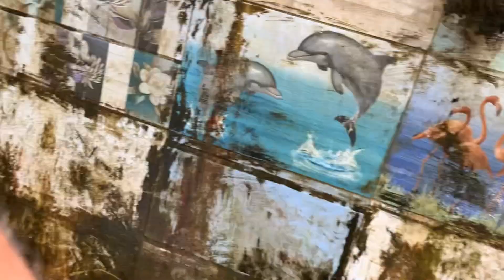Gaighat jharna jada vyo yesto ramailo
Hello Ani Namaste!!🙏
If you love the content and the way I presented.
I'll be uploading more videos in upcoming days.